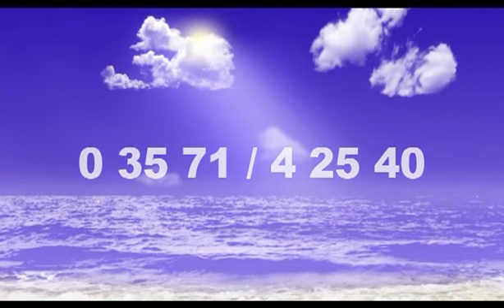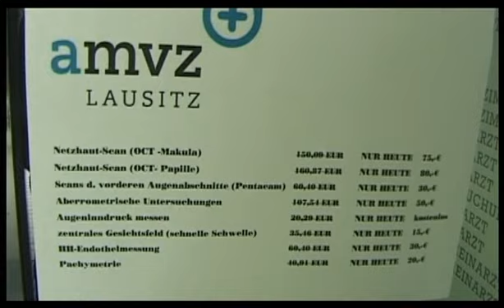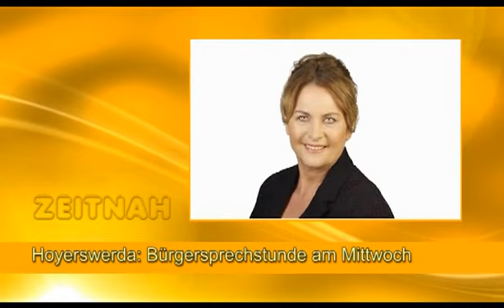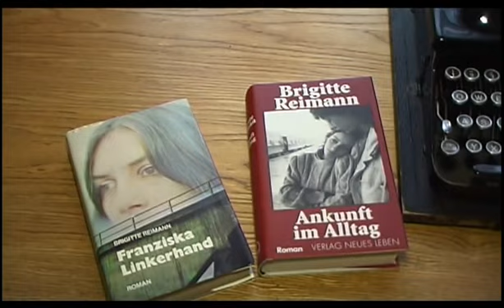Drehscheibe Lausitz vom 22.07.2013 - ELSTERWELLE